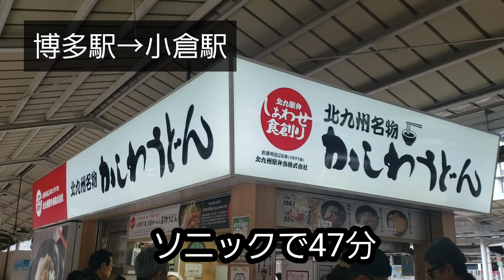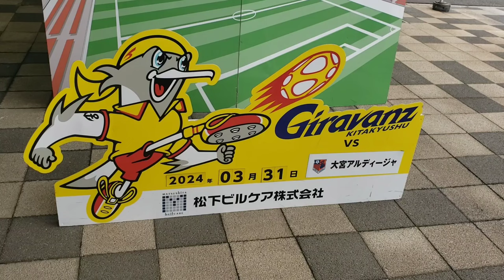【ギラヴァンツ北九州vs大宮アルディージャ】ギランさんに会いに行く。大宮さんを見に行く。杉本健勇選手ちゃんと背が高くて驚いた。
お散歩がてらギラヴァンツ北九州vs大宮アルディージャを観戦してきました。
いろんな選手見れてとても楽しかったです。
応援もお互いかっこよかった。